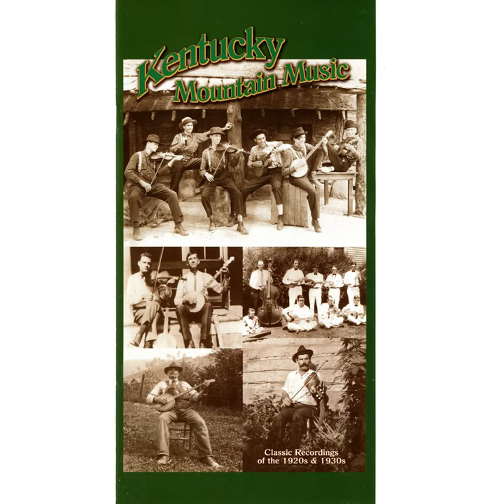Golden Willow Tree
Golden Willow Tree · Justus Begley

Kentucky Mountain Music, Pt. 2

Writer: Todd Gosset